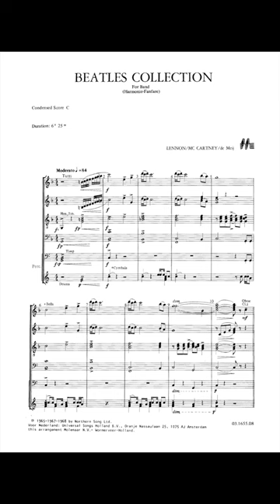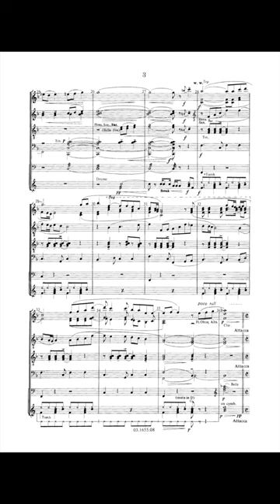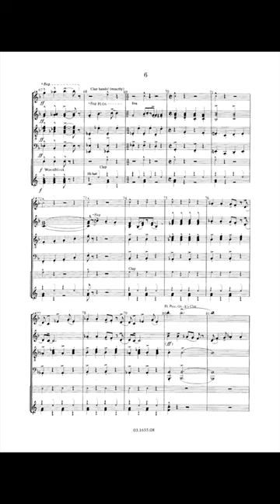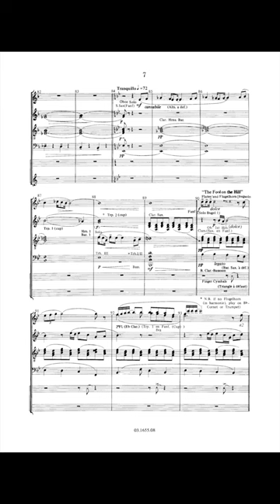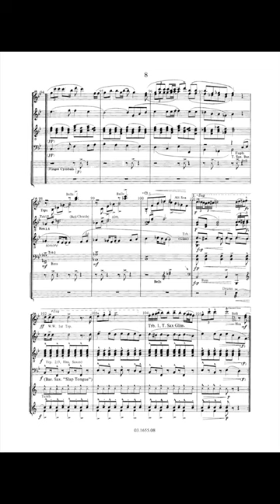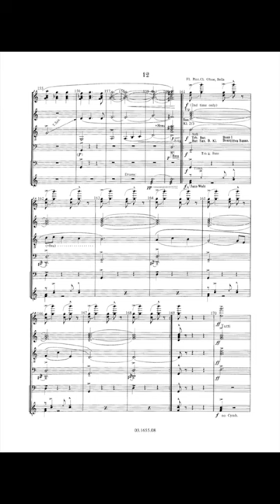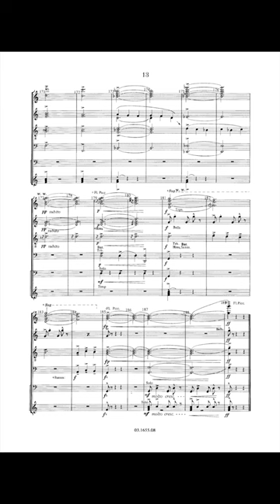The Beatles Collection - John Lennon/Paul McCartney/arr. Johan de Meij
No pop music group whatsoever was more popular than The Beatles, founded in 1959 by those four boys from Liverpool. In the meantime, the music by John Lennon and Paul Mc Cartney has become immortal. Johan de Meij arranged, with his usual gift, some of their songs. This precious Collection consists of the really famous hit Hey Jude and the somewhat less known fine tunes Marthamy Dear, The Fool on the Hill and Norwegian Wood.